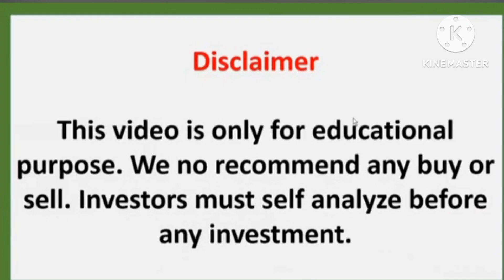One Stock For Next Week